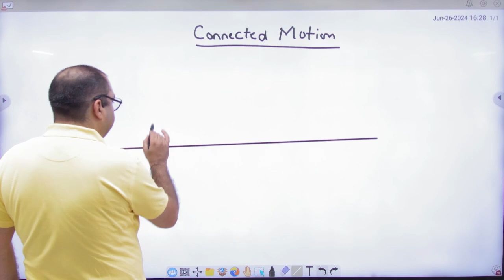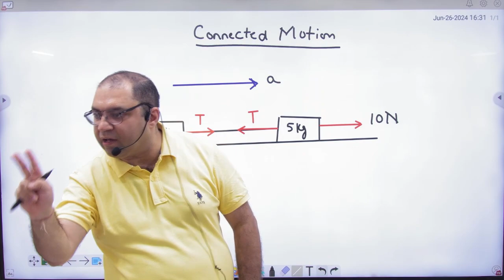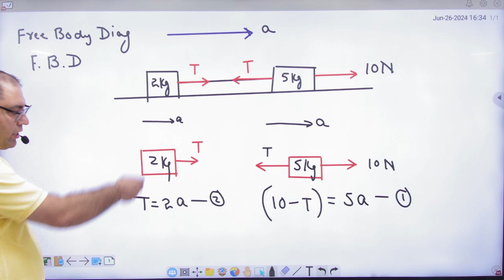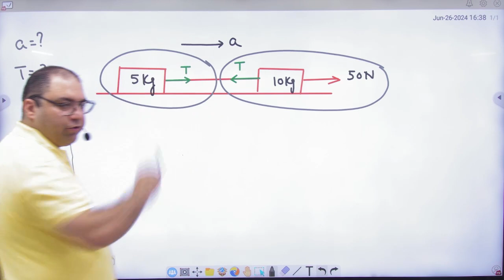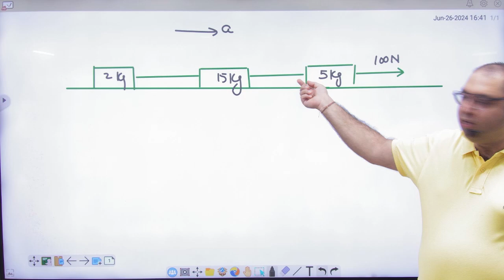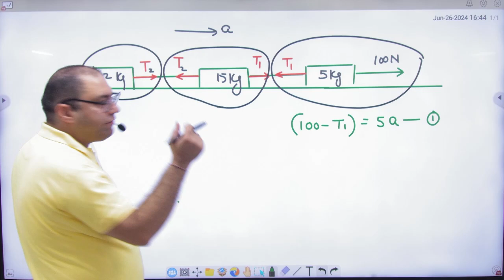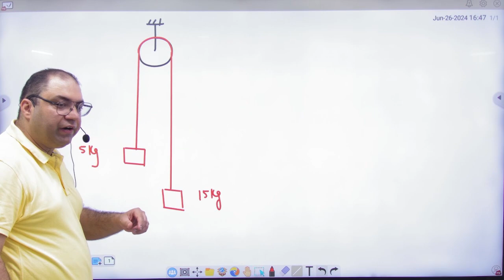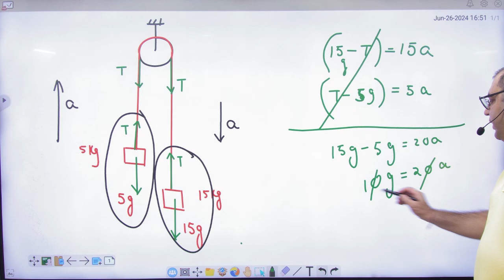4 Connected motion